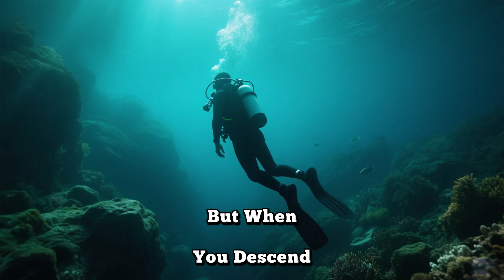Alien Life in the Abyss: Bizarre Deep Sea Creatures 2005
🌊 Dive into the alien world of the deep ocean in Alien Life in the Abyss: Bizarre Deep Sea Creatures 2005.

From the terrifying anglerfish to the giant squid, gulper eel, and glowing jellyfish, discover creatures that look like they belong on another planet.

Explore the strangest, rarest, and most bizarre deep sea animals ever caught on camera.

alien life in the abyss, bizarre deep sea creatures, mysterious ocean animals, giant squid, gulper eel, anglerfish, vampire squid, deep sea life, underwater documentary, ocean mysteries